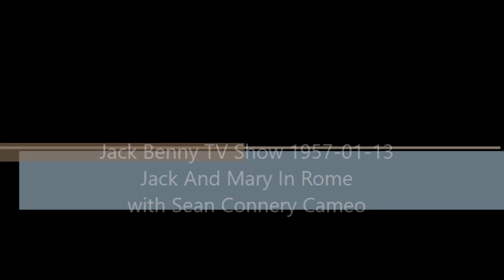Jack Benny TV Show 1957-01-13 Jack And Mary In Rome with Sean Connery Cameo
Our little Sean Connery tribute episode.